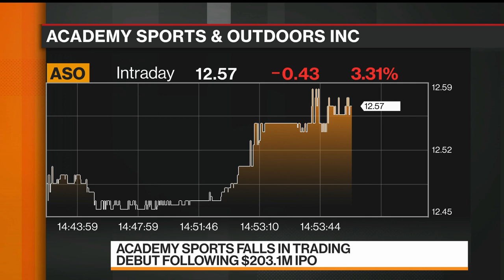Most Academy Sports Businesses Doing Well Amid Pandemic: CEO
Oct.02 -- Academy Sports & Outdoors Inc. Chairman and Chief Executive Officer Ken Hicks says most of the company's businesses have been doing well amid the Covid-19 pandemic. He speaks with Bloomberg's Romaine Bostick and Taylor Riggs on "Bloomberg Markets: The Close."